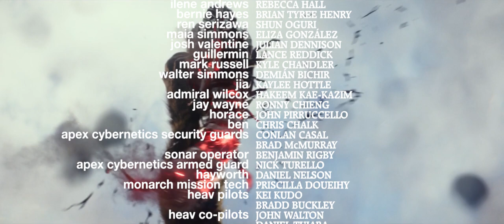Godzilla Vs. Kong (2021) HD Movie CLIP - Ending ***SPOILER***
Godzilla Vs. Kong (2021) Movie CLIP - Ending [HD] ***SPOILER***

PLOT: Kong and his protectors undertake a perilous journey to find his true home. Along for the ride is Jia, an orphaned girl who has a unique and powerful bond with the mighty beast. However, they soon find themselves in the path of an enraged Godzilla as he cuts a swath of destruction across the globe. King Kong and Godzilla go head-to-head in an epic battle of the beast when the giant gorilla escapes from captivity in Japan and squares up to the recently thawed lizard.
RELEASE DATE: March 31, 2021 (USA) August 11, 1962 (Japan)
DIRECTOR: Adam Wingard, Thomas Montgomery, Inoshiro Honda
CAST: Millie Bobby Brown, Alexander Skarsgård, Rebecca Hall, Julian Dennison, Kyle Chandler, Michael Keith, Brian Tyree Henry, Harry Holcombe, James Yagi, Shun Oguri, Tadao Takashima, Yu Fujiki, Ichiro Arishima, Mie Hama
BASED ON: Godzilla and Mechagodzilla; by Toho; King Kong; by Edgar Wallace; Merian C. Cooper

altered version of studio logo axe bio dome conspiracy creature creature feature crossover deaf mute girl depth charge destruction dinosaur disaster disaster film evil corporation explosion fictional war final battle final showdown fourth part giant giant animal giant ape giant creature giant gorilla giant monster godzilla character hong kong kaiju king ghidorah character king kong character mechagodzilla character monster monster fight monster movie monster versus monster monsterverse pensacola florida podcast psychotronic film reference to las vegas nevada reference to mazda miata reference to roswell new mexico reference to tide pods robotics laboratory sea monster sedative sequel shared universe sign language simian fiction skull island tasman sea television thin attractive woman versus in title villain villainess violence